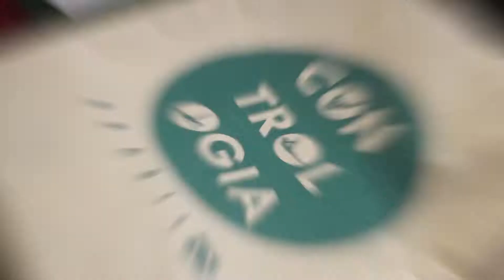III Edição Contrologia Brasil - 2018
O Brasil pediu e vamos atender.

Vem Ai... Contrologia Brasil 4° Edição!!!